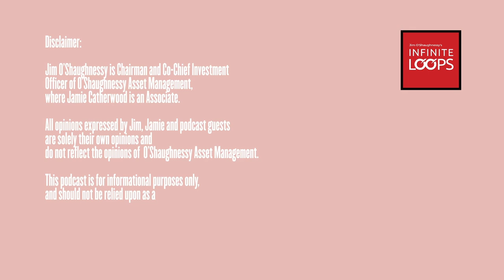Ep.111 — David Chilton — The Wealthy Barber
Dave Chilton is a Canadian author, investor, and a venture capitalist who has appeared on television in the Canadian version of Dragons’ Den. In 1989, he released his book ”The Wealthy Barber” which went on to sell an astonishing two million copies in Canada.

Show Notes:
00:00:23 - Disclaimer
00:02:04 - Full Podcast

- How Dave met Jim
- Signs of curiosity
- “The Wealthy Barber” TV show
- Twitter as a global intelligence network
- Capital Camp and Rethinking Private Equity
- Getting good at taking criticism
- Dave’s approach to writing “The Wealthy Barber”
- The decline in business travel
- Starting new businesses at 60
- Helping out authors with book publishing
- “The Chilton Method” web-series
- Power laws in podcasting
- Inviting Jim’s kids to Infinite Loops
- How to react if your passport gets pickpocketed
- Living in the moment
- Building a healthy relationship with your kids
- The natural love for trivia
- Collecting art
- Anecdotal info in the world of big data
- Still using a Blackberry

Books Mentioned:

- The Wealthy Barber; by Dave Chilton
- What Works on Wall Street; by Jim O'Shaughnessy
- Invest Like the Best; by Jim O'Shaughnessy
- Psychology of Money; by Morgan Housel
- The Immortality Key; by Brian Muraresku